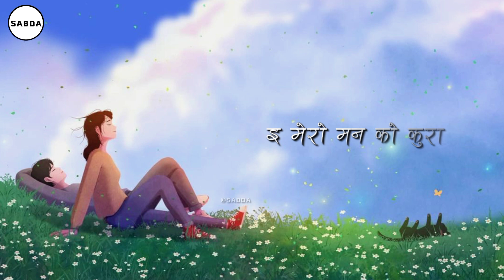Khusi Rakhxu - Dinesh Magar ft Tenzing Sherpa (Lyrics) | SABDA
~खुसी राख्छु तिमीलाई माया
हराई रहन्छु तिम्रै छायामा !!

Song: Khusi Rakhxu
Artist: Dinesh Magar & Tenzing Sherpa

Find
Dinesh Magar

Audio Produced
Bishal Chhetri

Note: We don't have our channel monetized so, we are not generating any revenue with this video, We are just promoting Song Artist & Artwork artist/illustrator (If you are the creator of this picture and you want it to be removed, please email Us and I will delete it immediately)